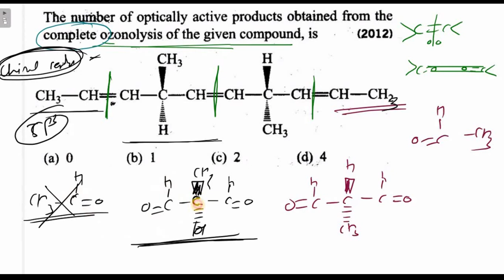The number of optically active products obtained from the complete ozonolysis of the given compound